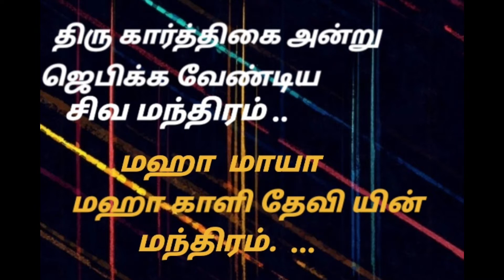சகல பாவம் போக்கும் சிவ மந்திரம் : மஹா காளி மந்திரம். :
veeramakali gurupeedam